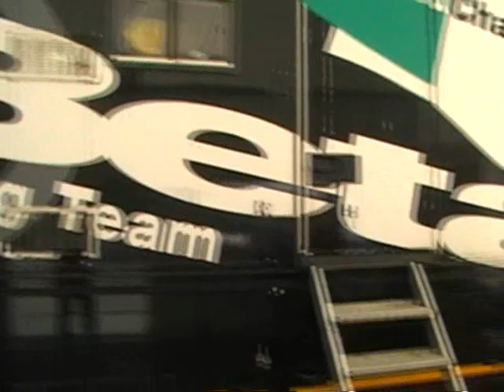Championnat du Monde de Trial à Isola 2000 13 septembre 2009 Vidéos By Philippe Stocker